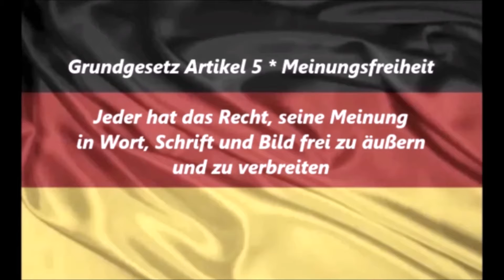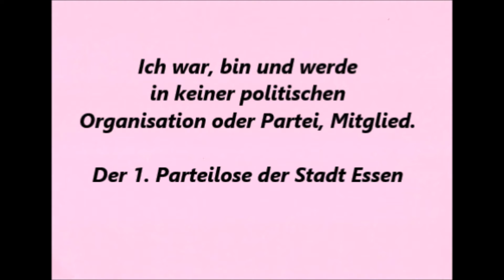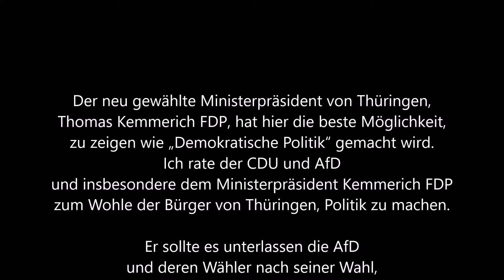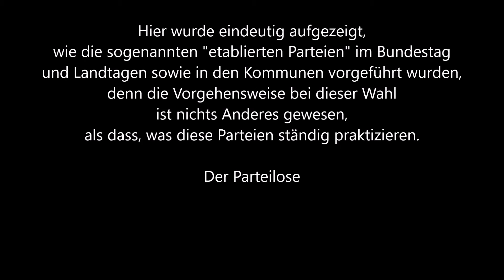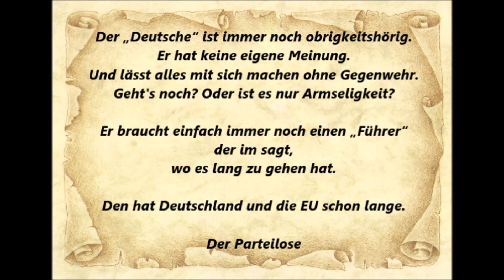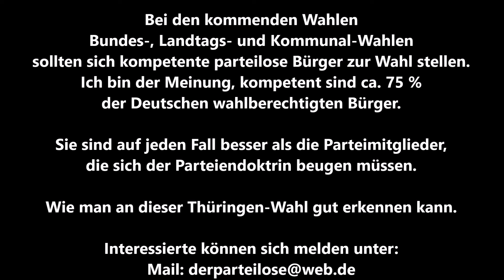Der Parteilose * Thüringen * Demokratie oder Diktatur in Deutschland * Nachrichten und Meinungen 12